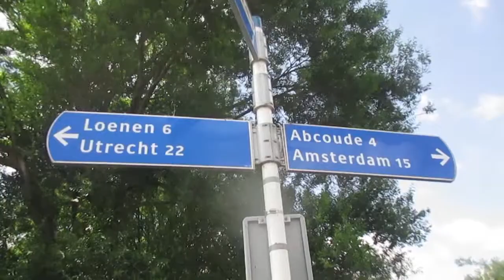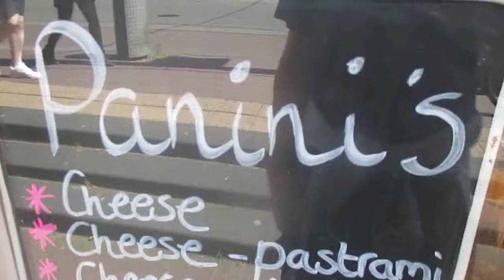PANINA AT LEKKRR ZOET & HARTIG AMSTERDAM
Back route to Amsterdam along the cycling trails, I found myself in the busy center and decide to eat in the less crowded area in the south at a place call lekkrr zoet & Hartig